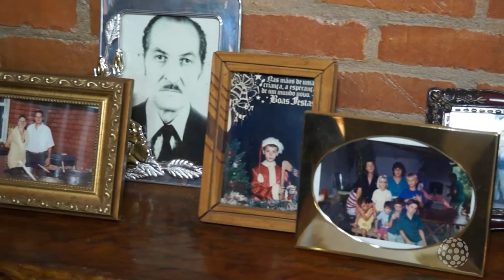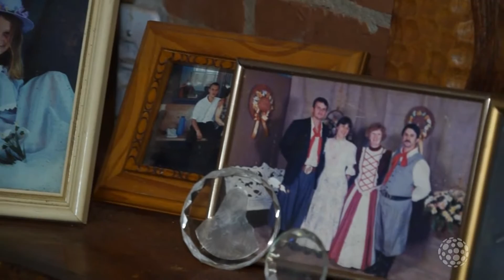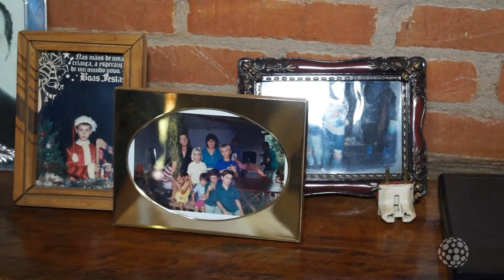TEMPERO 15/10/16 com João Mariano S. Soares